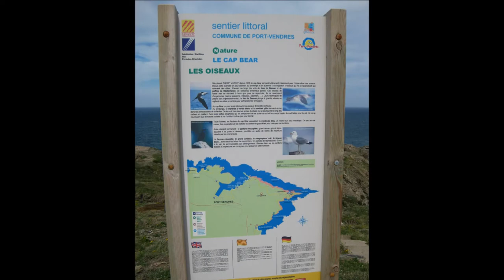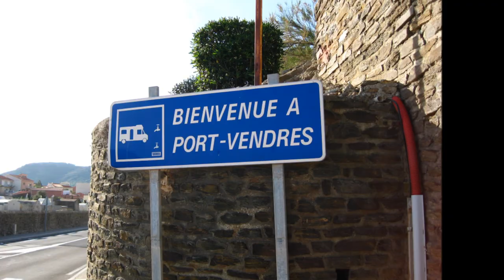Francia Port-Vendres HD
Primavera a sud della Francia ai confini con la Spagna